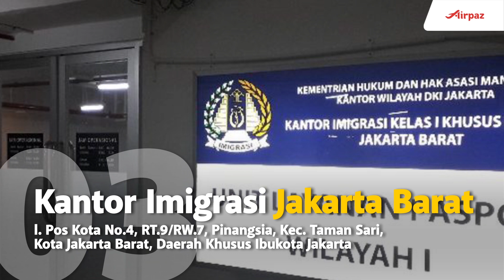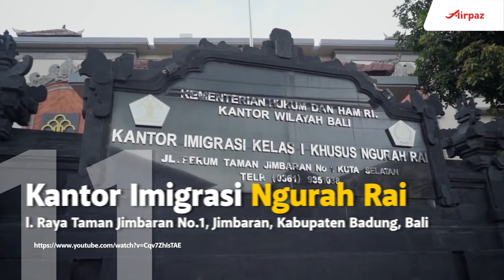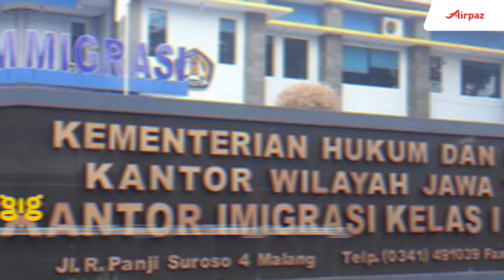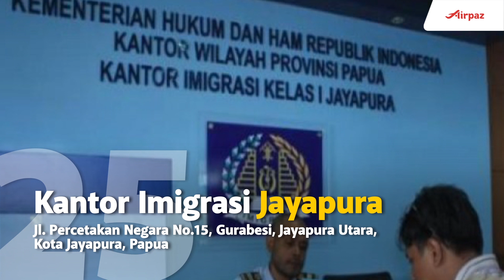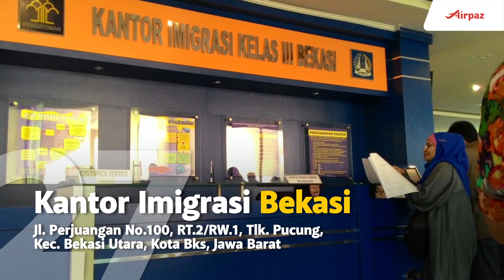Daftar 27 Kantor Imigrasi yang Melayani Pembuatan E Paspor 2019